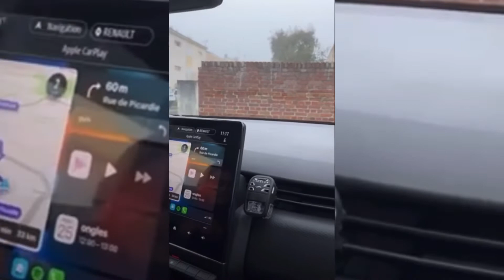Visite en live d’une Marnière avec travaux accompagnée par Marine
Découvrez l’immobilier à travers notre univers Orpi LiveStyle